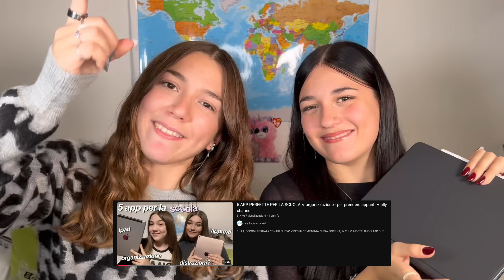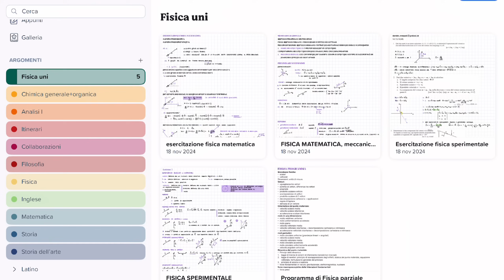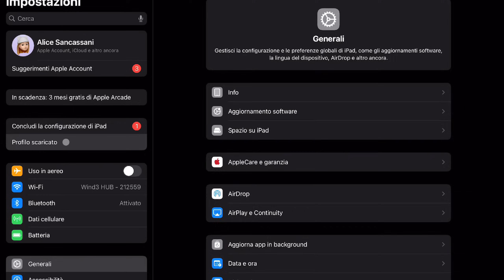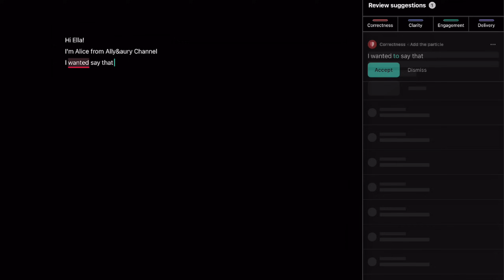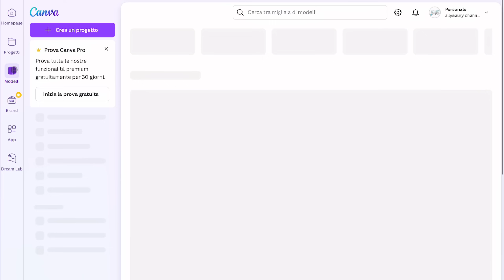5 APP PERFETTE PER PRENDERE APPUNTI💗📝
-ally frequenta il primo anno di ingegneria biomedica al Politecnico di Milano
-aury frequenta il primo anno di Innovation and Technology Management alla Cattolica
-siamo di Verona, viviamo insieme a Milano
✨OGNI MARTEDI E GIOVEDì NUOVO VIDEO SUL CANALE✨

PER ORDINARE SUL NOSTRO SITO, SCRIVI UNA MAIL A